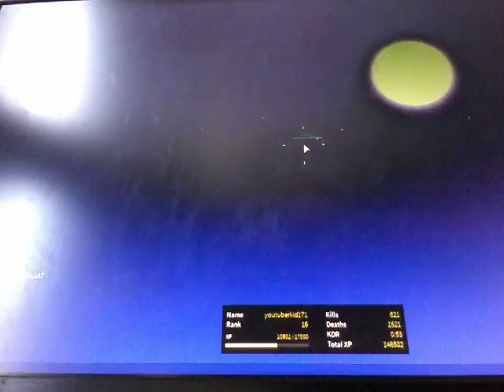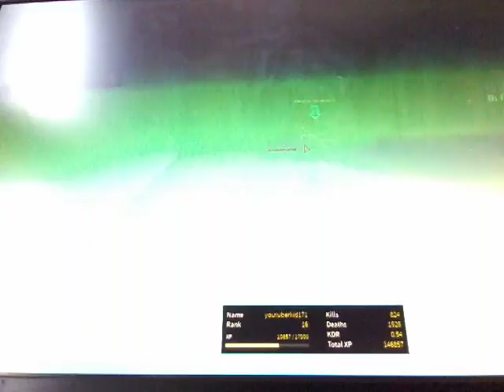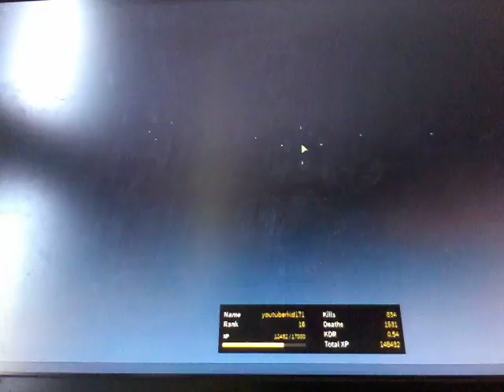Gotta get 'em kill! | phantom forces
Me and my brother charlie in warfare adventures in roblox